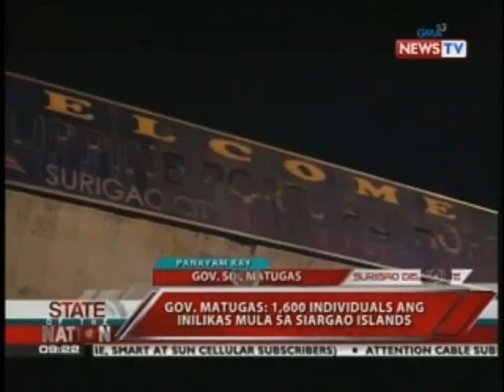SONA: Panayam kay Surigao del Norte Gov. Sol Matugas